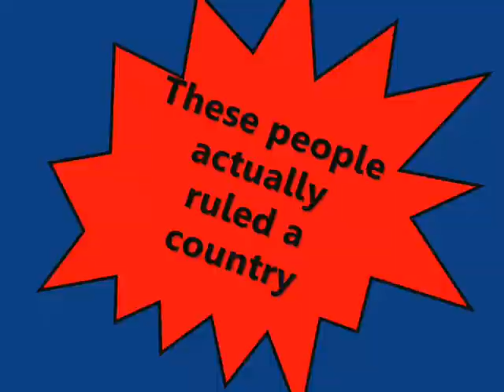Hideyoshi tribute: All-Star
Oda Nobunaga (c) Nakajima Sadao; Kagemusha (c) Kurosawa Akira; Sengoku BASARA (c) Capcom & Production I.G.
Song: All-Star by Smash Mouth
Summary: A tribute to Toyotomi Hideyoshi and his co-stars in the insane whirlpool of the Sengoku era.